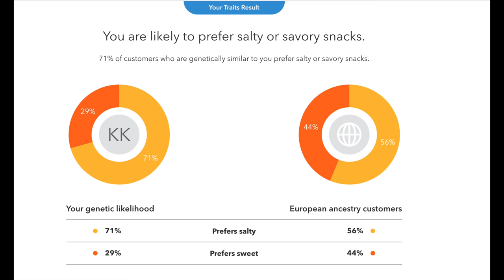My DNA results are in... and another SHOCKING test ;)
for the latest promotions!